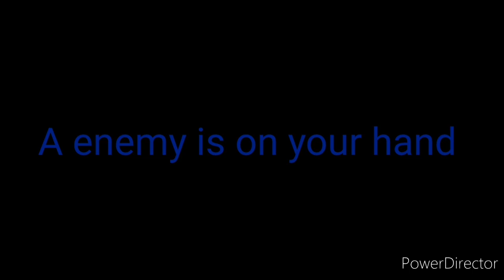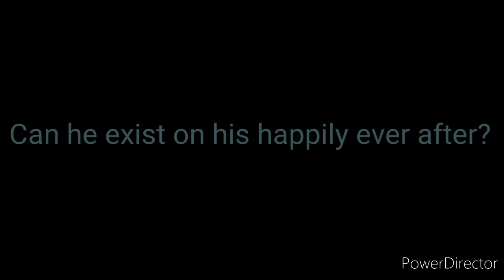rainboom the movie trailer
Queen flurry heart

2016_2023
2016_2023
132,192,585 views8 May 2020

982K

DISLIKE

SAVE

DisneyMusicVEVO
Stream Disney's Aladdin on Disney+.

Disney+ is the ultimate streaming destination for entertainment from Disney, Pixar, Marvel, Star Wars, and National Geographic.

"Prince Ali"
Performed by Will Smith

Try YouTube Kids
SHOW MORE
Music in this video
Listen ad-free with YouTube Premium
Song
Ready to Go (Get Me Out of My Mind)
Artist
Panic! At The Disco
Album
WMG (on behalf of Fueled By Ramen/Atlantic); CMRRA, UMPG Publishing, Global Music Rights LLC, LatinAutor - SonyATV, SOLAR Music Rights Management, UNIAO BRASILEIRA DE EDITORAS DE MUSICA - UBEM, LatinAutorPerf, Sony Music Publishing, and 10 music rights societies
SHOW LESS